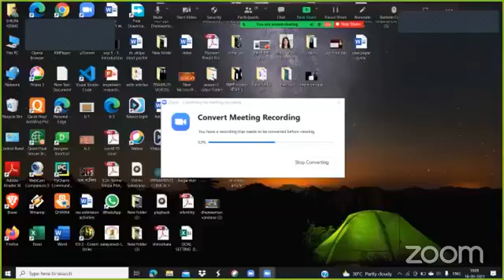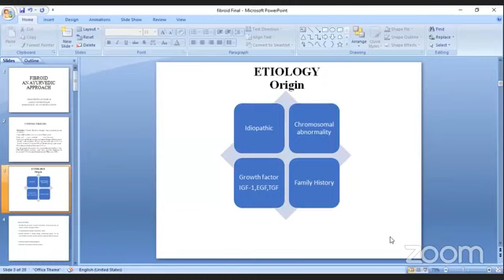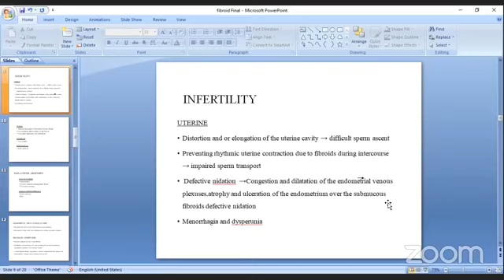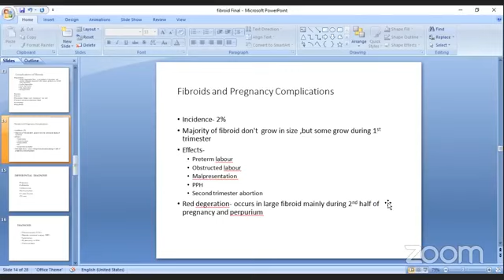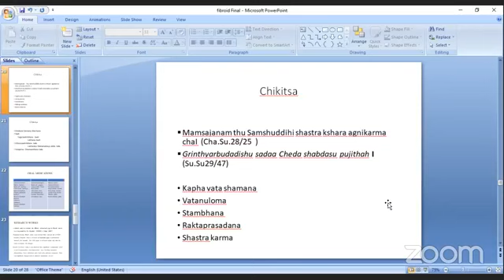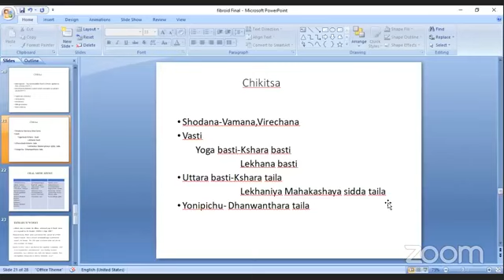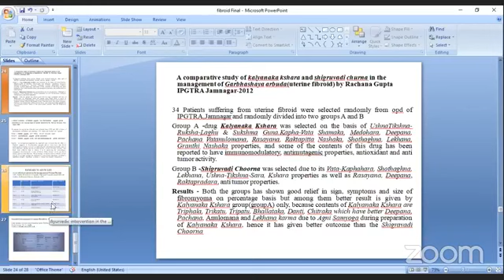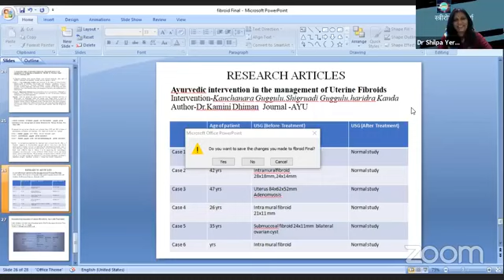स्त्री रुग्ण परिचर्चा सत्र लाइव :18-09-2021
स्त्री रुग्ण परिचर्चा विशेष सत्र :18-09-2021
आयुष दर्पण पर विभिन्न लेक्चर की सीरीज लगभग 2 साल से चलाई जा रही है आयुष दर्पण के पाठकों का विश्वास है कि हमने हर विषय को छुआ है आयुष दर्पण आज भारत ही नहीं दुनिया में आयुर्वेद के प्रचार का एक ब्रांड बन चुका है हर विशेषज्ञ चिकित्सक इस ब्रांड से जुड़ना चाहते हैं और यहां आकर अपने ज्ञान को बांटना चाहते हैं कोरोना  की  शुरुआत में इस कार्यक्रम की शुरुवात को देख कई संस्थाओं  ने सराहनीय अनुकरण किया, लेकिन आयुष तर्पण का यह कारवां आप लोगों की वजह से  अनवरत चलता रहा है। स्त्री रोग विशेष क्लिनिकल सत्र  की चिकित्सा पर परिचर्चा काफी  समय से हमारे प्रबुद्ध चिकित्सकों की मांग थी  कि इस प्रकार के सत्र को आयुष दर्पण पर  चलाया जाए आयुष दर्पण ने अपने पाठकों और सुधि चिकित्सकों की  इस मांग को समझते हुए स्त्री रोग परिचर्चा नाम का एक अलग सत्र  प्रारंभ किया है   यदि आप भी इस  सत्र से जुड़ना चाहते हैं तो आप संपर्क करे: 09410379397
आयुष दर्पण का डिजिटल ऐप गूगल प्ले स्टोर पर उपलब्ध है
 इसे डाउनलोड करे।
 हमारी वेबसाईट :
​हमारे फेसबुक पेज पर विजिट करें।
*Share The Link as much as possible*